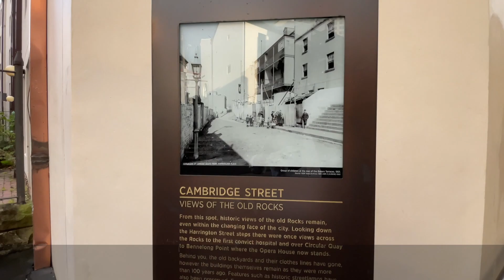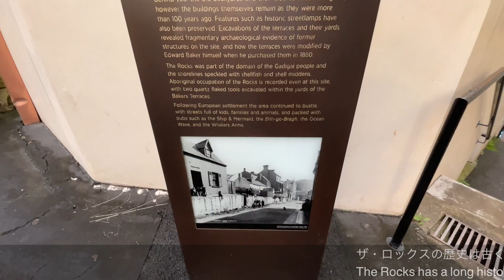Healing sound with The Rocks in Sydney【Historical】【Vlog】【Garageband】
*As the site where European settlers decided to land in 1788, The Rocks is considered the birthplace of modern Sydney. The Rocks has a colorful history as a colony of crude and rowdy convicts, soldiers, sailors and street gangs developed into a thriving modern neighborhood.

On the edge of one of the world's finest natural harbors, The Rocks is a great place to stay and visit, with plenty of accommodation and attractions, funky bars and restaurants and Australia's oldest pub. Enjoy spectacular views of the Sydney Opera House and Harbour.